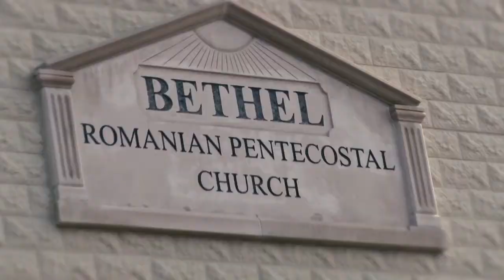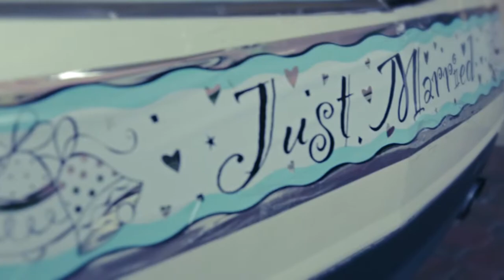20130623 Wedding Highlights Abby Ruben